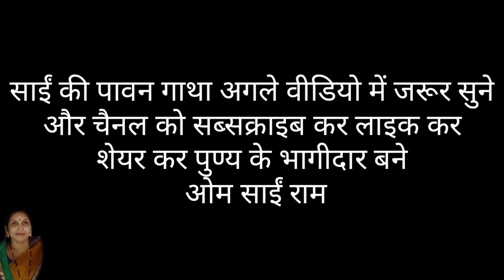मन की शक्ति से अगर देखोगे तो साईं दिखेंगे